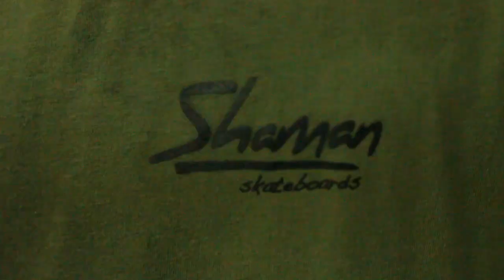Shaman Skateboards Demo en la Obra del Padre Mario Pantaleo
Shaman Skateboards Team e invitados realizo una demo en el Colegio del Padre Marios Pantaleo. La demo se hizo gracias a Gustavo Herrera, Docente de Educacion fisica y Skater que junto ambas disciplinas para generar algo unico en la Argentina, espero poder hacer algun otro evento con Gustavo en el OPM.
Gracias Gusta y Dirty catan Skate shop
Nite Shoes
Hetleven
Wasted Griptape
Skaters
Sean Rosenzvaig
Claudio Cichero
Nacho Galda
Lucho Romano
Kevin de Simone
Lula Gentinetta
Mauro Iglesias
Marcos Chami laprebendere
Skateboarding en Colegios Secundarios